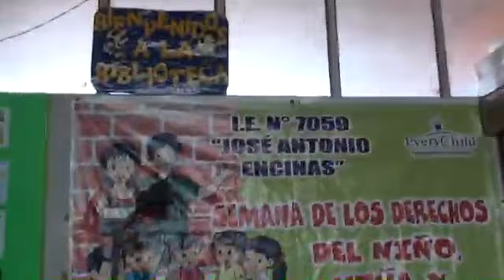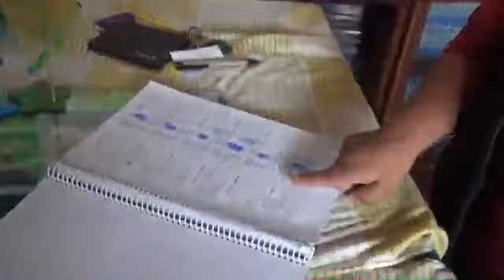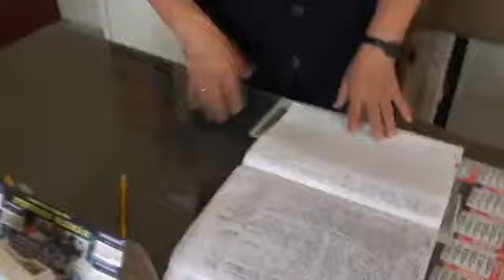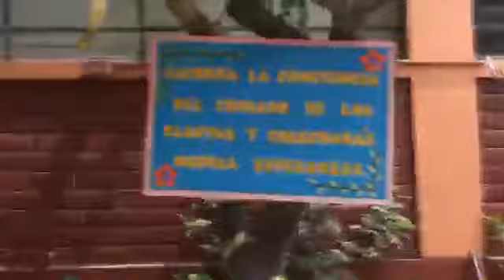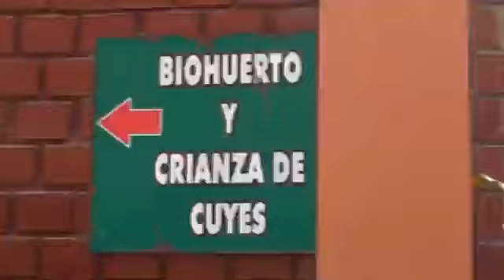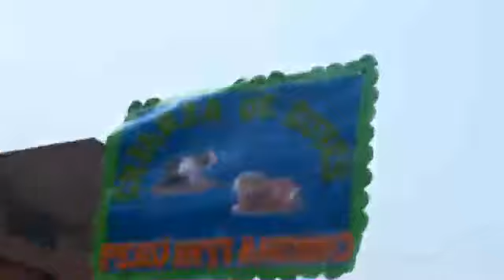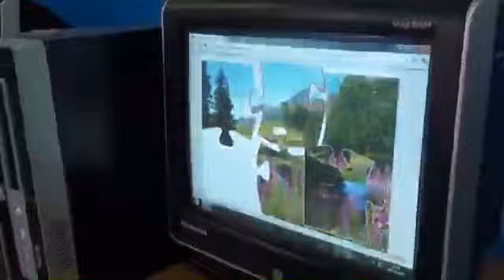Cátedra Perú Maravilloso: "Aprender haciendo 4" (3-3)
Cátedra Perú Maravilloso:
Clase piloto 4 "Aprender haciendo J.A. Encinas"

Tema: Muestra de las instalaciones de la biblioteca
Síntesis: Muestra de las instalaciones de la biblioteca y los niños interiorizan el compromiso por el cuidado del ambiente, presentación a cargo de la Subdirectora Mariaelena Morales de la I.E. José Antonio Encinas.

13 de diciembre de 2011